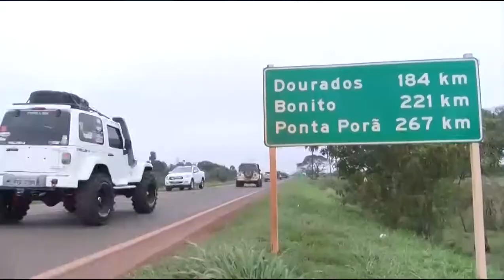Bonito na Trilha 2017